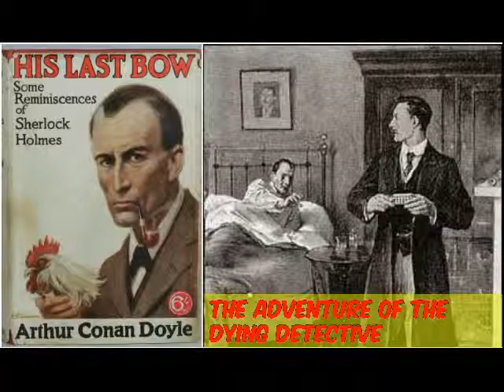Sherlock Holmes - The Adventure of the Dying Detective - (Free audiobooks) Sir Arthur Conan Doyle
Sherlock Holmes - Adventure of the Dying Detective - (Free audiobooks) Sir Arthur Conan Doyle

"The Adventure of the Dying Detective", in some editions simply titled "The Dying Detective" (first published 1913), is one of the 56 Sherlock Holmes short stories written by British author Sir Arthur Conan Doyle. Together with seven other stories, it is collected as His Last Bow (published 1917). (wikipedia)

Recording from the public domain collection of Livribox His Last Bow (ver 3) as read by David Clarke